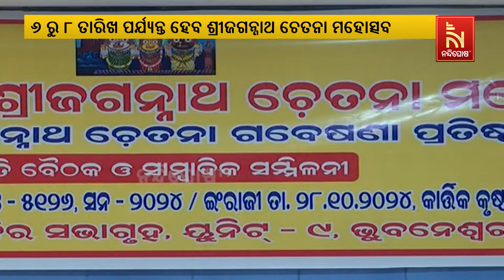ଭୁବନେଶ୍ୱରରେ ଆରମ୍ଭ ହେବ ଆନ୍ତର୍ଜାତିକ ଶ୍ରୀଜଗନ୍ନାଥ ଚେତନା ମହୋତ୍ସବ | NandighoshaTV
ଭୁବନେଶ୍ୱରରେ ଆରମ୍ଭ ହେବ ଆନ୍ତର୍ଜାତିକ ଶ୍ରୀଜଗନ୍ନାଥ ଚେତନା ମହୋତ୍ସବ। ପୁରୀ ପକ୍ଷରୁ ୬ରୁ ୮ ତାରିଖ ପର୍ଯ୍ୟନ୍ତ ଆନ୍ତର୍ଜାତିକ ଶ୍ରୀଜଗନ୍ନାଥ ଚେତନା ଗବେଷଣା ପ୍ରତିଷ୍ଠାନ ଆୟୋଜନ କରାଯାଉଛି। ଏହି ସମ୍ମିଳନୀରେ ସାରା ପୃଥିବୀରୁ ପ୍ରାୟ ୫୦୦ ଶହରୁ ଅଧିକ ପ୍ରତିନିଧି ଭାଗ ନେବେ।ଦେଶ ବିଦେଶରେ ଯେଉଁଠାରେ ଶ୍ରୀଜଗନ୍ନାଥ ମନ୍ଦିର ପ୍ରତିଷ୍ଠା କରାଯାଇଛି ସେ ସବୁ ସ୍ଥାନରୁ ପ୍ରତିନିଧିମାନେ ଉପସ୍ଥିତ ରହି ଶ୍ରୀଜଗନ୍ନାଥ ଚେତନା ଓ ସଂସ୍କୃତି ସଂପର୍କରେ ପ୍ରଶିକ୍ଷଣ ନେବେ । Nandighosha TV is the fastest growing television channel in Odisha and delivers reliable information across all platforms including Television, Internet and Mobile.

* DishTV Channel No: 1367
* Airtel Digital TV Channel No: 611
* TATASky Channel No: 1779
* Hathw@y Channel No: 731
* NXT Digital Channel No: 16
* SITI Channel No: 17 & 458
* GTPL Channel No: 719
* SUN Direct Channel No: 667
* Asianet Channel No: 219